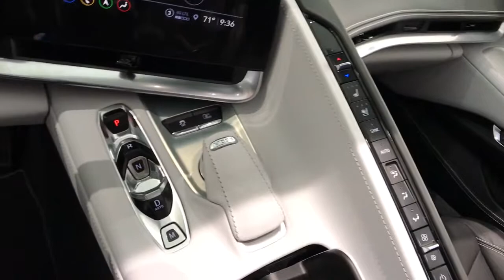2021 Chevrolet Corvette Carson City, Reno, Yerington, Northern Nevada, Elko, NV P16163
Rapid Blue Used 2021 Chevrolet Corvette available in Carson City, Nevada at Champion Chevrolet Reno. Servicing the Reno, Yerington, Northern Nevada, Elko, NV area.